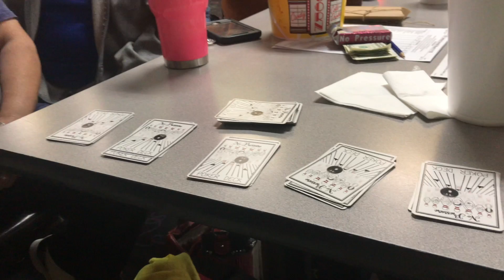Lazy Cooking and Bowling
I showcase my amazing cooking skills and a custom set of bowling themed playing cards I designed.

Hey! I'm V, and I make all kinds of videos.